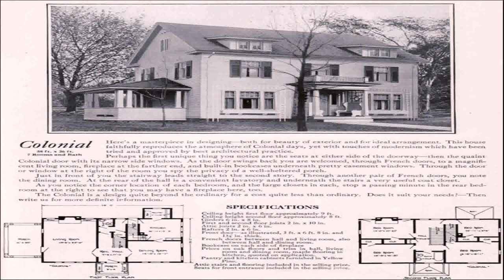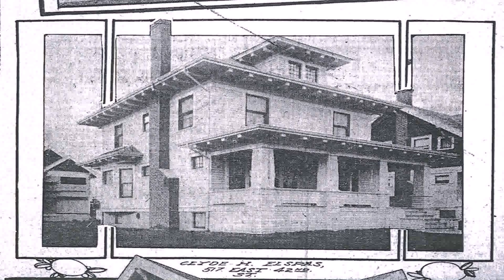1920'S Colonial Style House (see description) (see description)